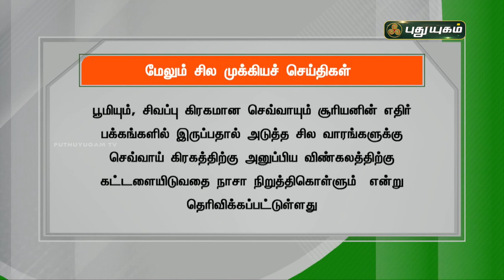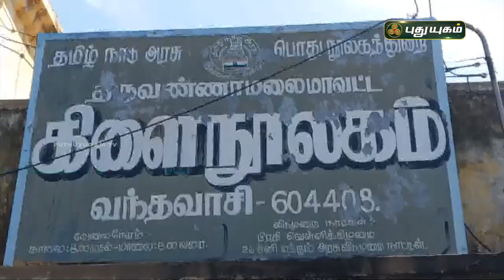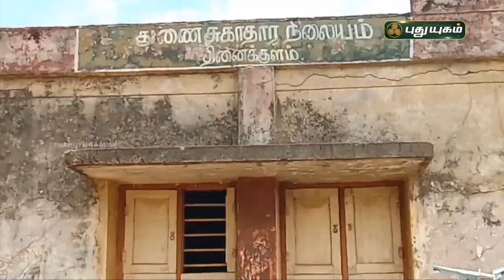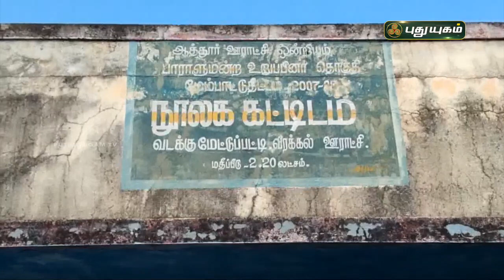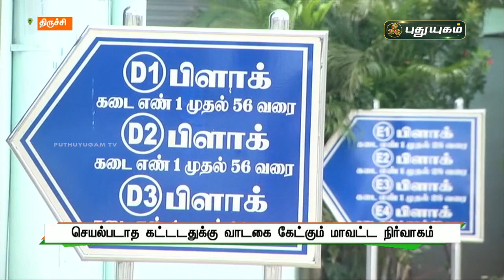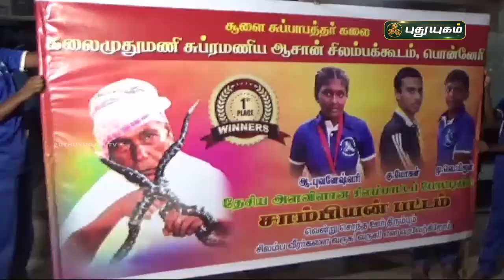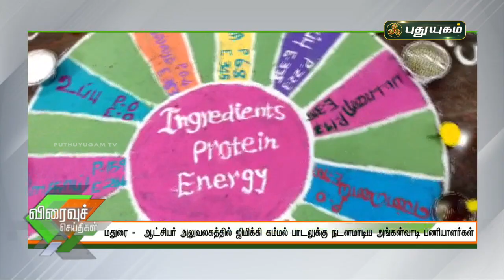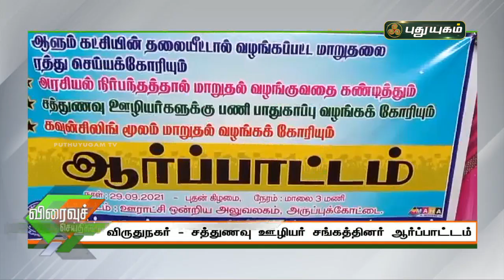புதுயுகம் செய்திகள் | 1 PM News | 30/09/2021 | PuthuyugamTV